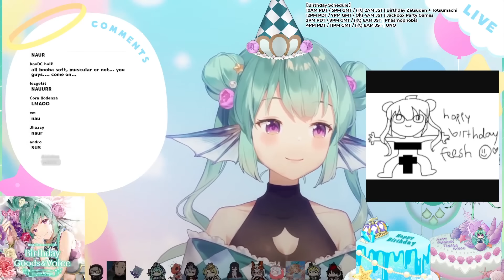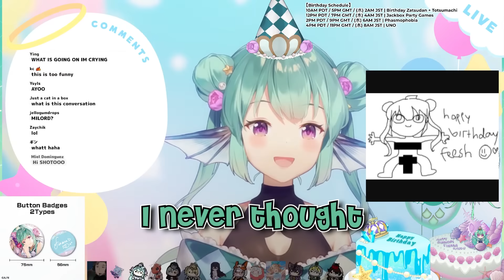𝐅𝐢𝐧𝐚𝐧𝐚 𝐝𝐨𝐞𝐬 𝐚 𝐧𝐢𝐩𝐩𝐥𝐞 𝐜𝐡𝐞𝐜𝐤 𝐨𝐧 𝐞𝐯𝐞𝐫𝐲𝐨𝐧𝐞【NIJISANJI EN】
Check everyone